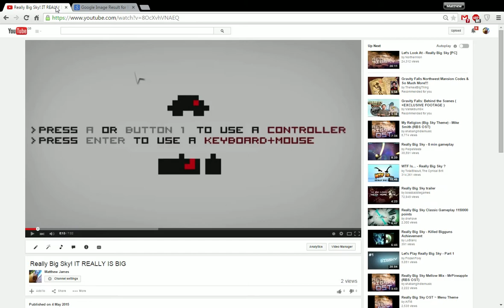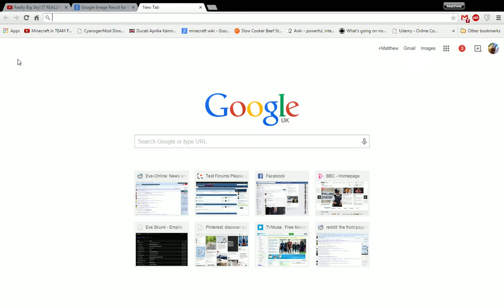My thought of who will die in season 2!Gravity Falls Theory!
First theory of gravity falls.
The next one will be on the subject of what bill cipher is.